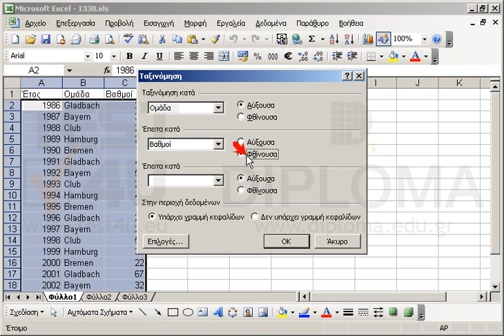Ταξινομήστε την περιοχή κελιών Α1:C21 κατά αύξουσα σειρά όσον αφορά την ομάδα και σε φθίνουσα...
Ταξινομήστε την περιοχή κελιών Α1:C21 κατά αύξουσα σειρά όσον αφορά την ομάδα και σε φθίνουσα σειρά όσον αφορά τους βαθμούς που έλαβαν.

77-420 Microsoft Office Specialist Excel Core 2013 - Ελληνική έκδοση